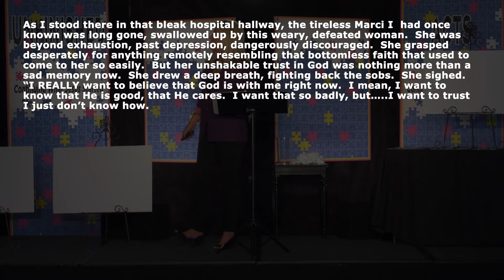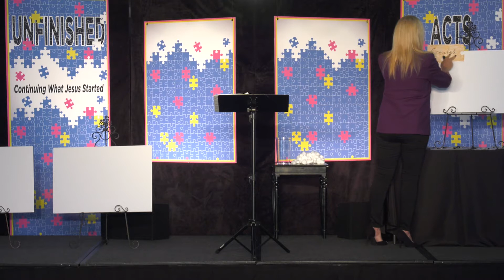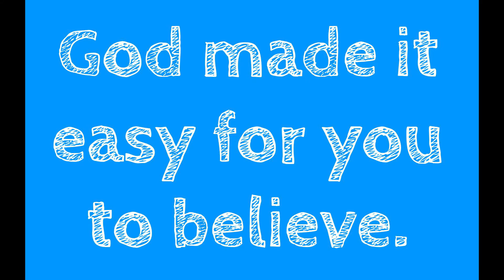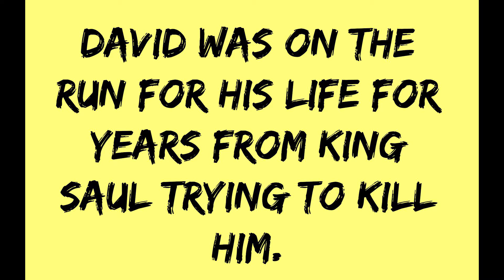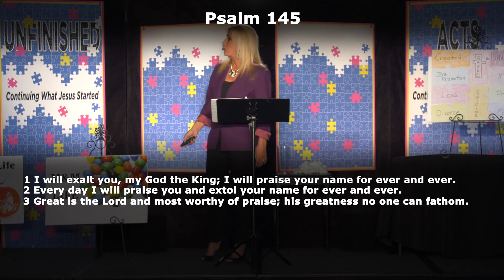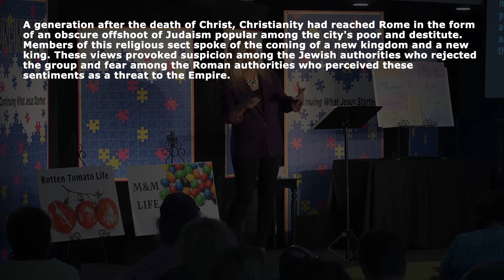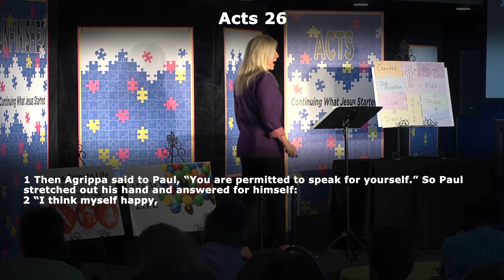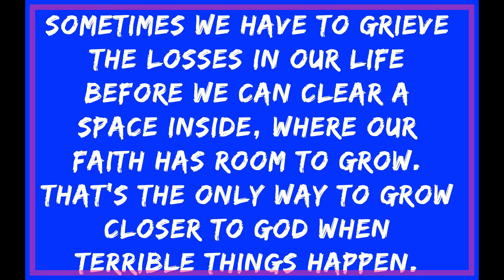Acts 25:1 -26:29 - How To Keep Faith When Everything Is Falling Apart - Lesson 48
How To Keep Faith When Everything Is Falling Apart - When something bad happens that alters your life – how do you keep your faith?  The answer: look at your life from the perspective of each unwanted circumstance is a piece that God is putting together to make one big beautiful puzzle! Join us to see how God wants to use our life puzzles!